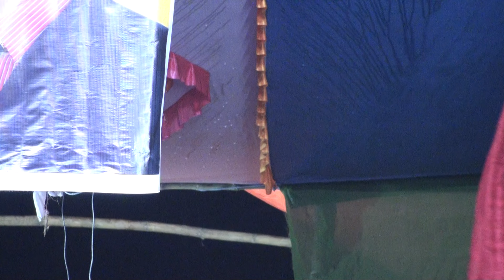বাসর ঘরে মফিজের এর উপরে অত্যাচার করলো নায়ক রাজিব | মফিজের বিচ্ছেদ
🎧 Songs Details

Song :
Singer :
Direcetor : Jahangir Alom
Edit : Jahangir Alom
Camera : jahangir Alom
Rel: Jahangir Media HD 4K

.*** THIS IS, Jahangir Media HD 4K **.
,Jahangir Media HD 4K,  CHANNEL  একটি বাউলিয়া মিডিয়া, অনলাইন চ্যানেল। এই চ্যানেল টি বাংলাদেশের সাংস্কৃতিক মান কে এগিয়ে নিতে সর্বদা সচেষ্ট । প্রিয় দর্শক আপনাদের সহযোগিতা পেলে এই কাজ টি করা আমাদের জন্য আরো অনেক বেশী সহজ হয়ে যাবে । ভালো লাগা ভিডিও গুলো অবশ্যই শেয়ার করবেন, লাইক ও কমেন্ট করতে ভুলবেন না। অনলাইন চ্যানেল, Jahangir Media HD 4K, CHANNEL